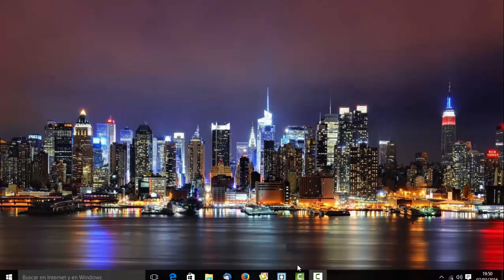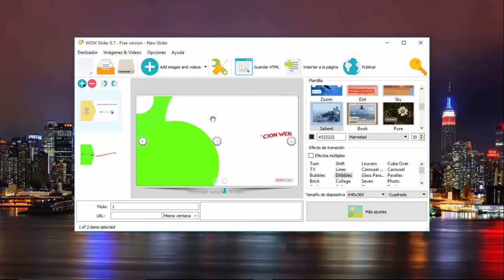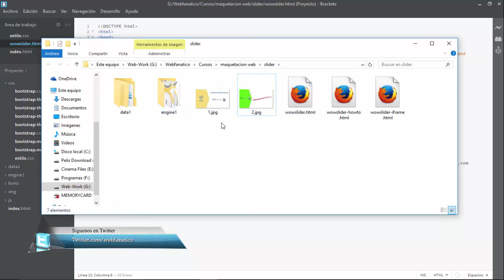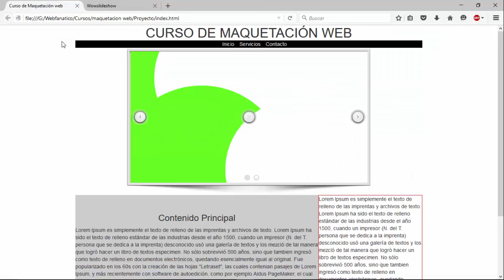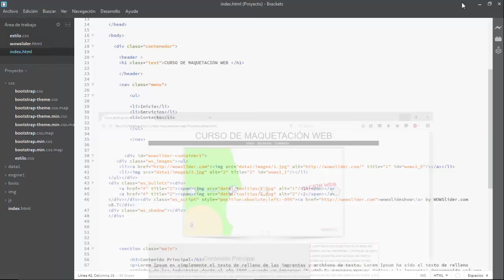📝 Curso de Maquetacion Web 5º Añadiendo un slider sin programacion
Continuamos con el curso de maquetación web en el que vamos a insertar un slider sin necesidad de programación. Cualquier duda que tengais dejar un comentario.

Webfanatico: goo.gl/Sjao01

Google Plus:  goo.gl/sEoDvF